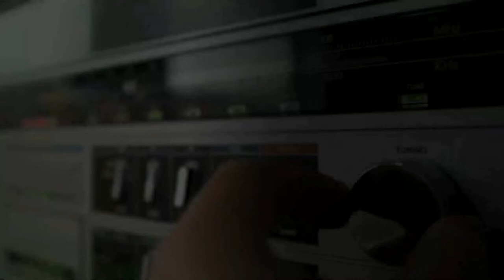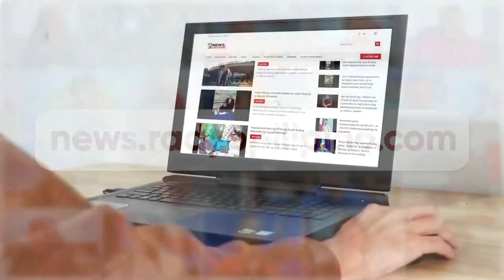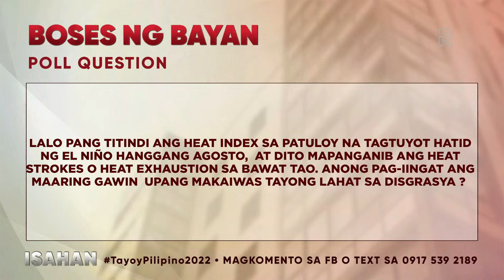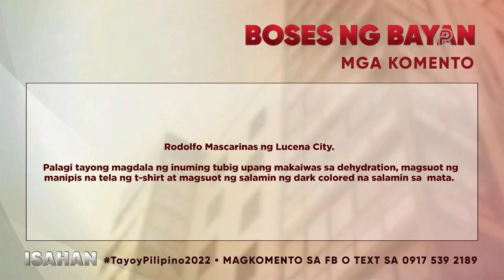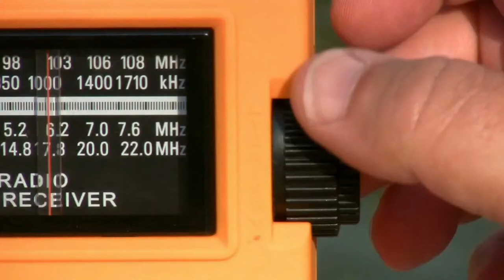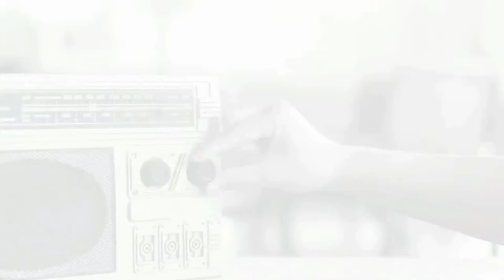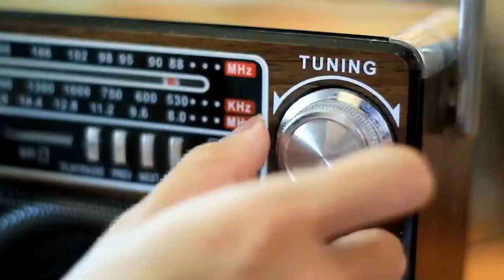Paano nga ba maiiwasan ang heat stroke ngayong tag-init at ano ang mga ...... | Isahan | 04-02-24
Paano nga ba maiiwasan ang heat stroke ngayong tag-init at ano ang mga dapat na gawin sakaling tamaan nito?  Ano nga ba ang pagkakaiba ng heat stroke at heat exhaustion? | Isahan | 04-02-24

with Special Guest:
Dr. Nan Mendoza
Holistic Medicine Doctor

Narito na ang programang mumulat sa sambayanan. Tayo na't Magkaisa sa "Isahan"! Nagsalita na ang sambayanan. Napili na ang mga mamumuno sa bayan. Sino-sino ang mga tutupad sa plataporma? Sino-sino ang humahangad ng pagkakaisa? Kilatisin ang bawat serbisyo para sa mamamayang pilipino.